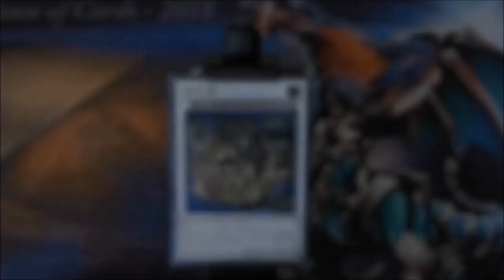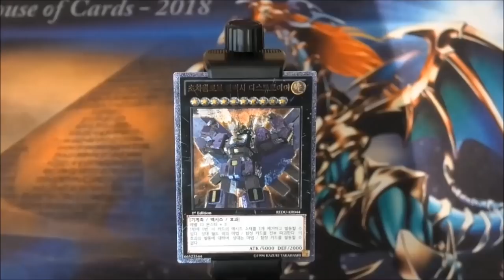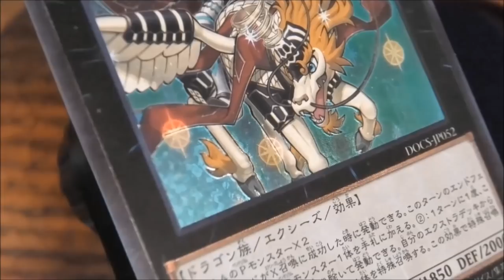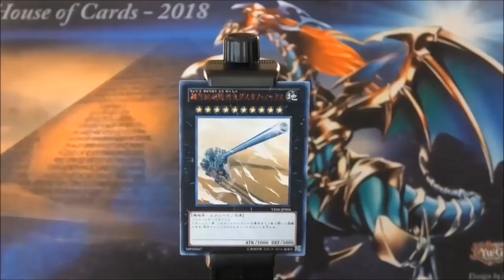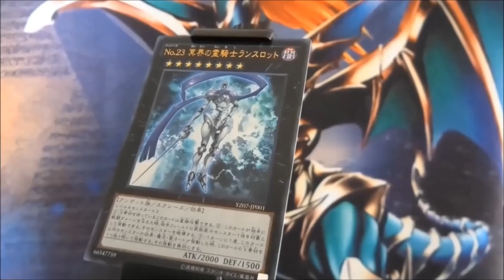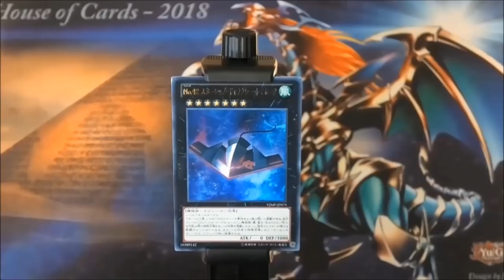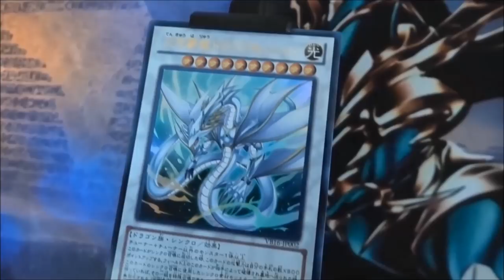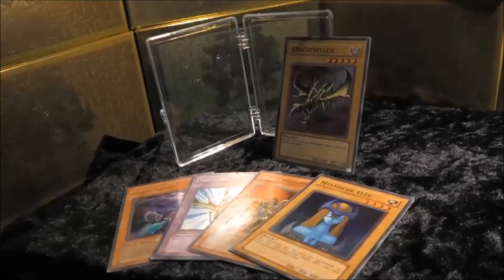JPG OCG Folge | Yu-Gi-Oh Neuzugänge #141 | House of Cards